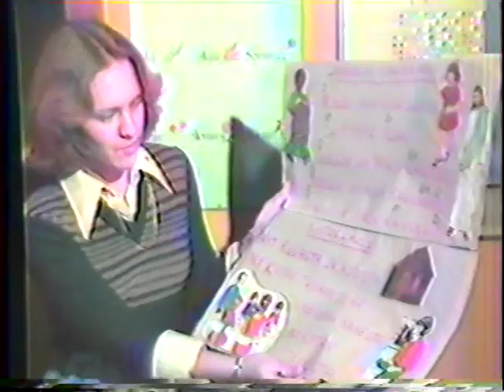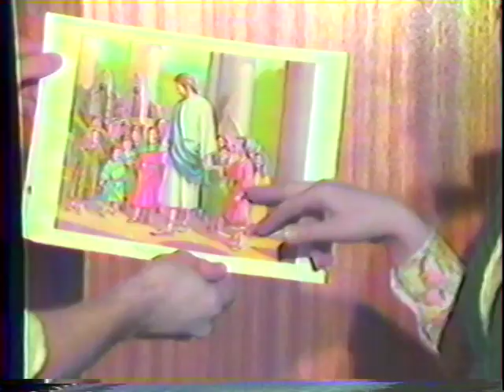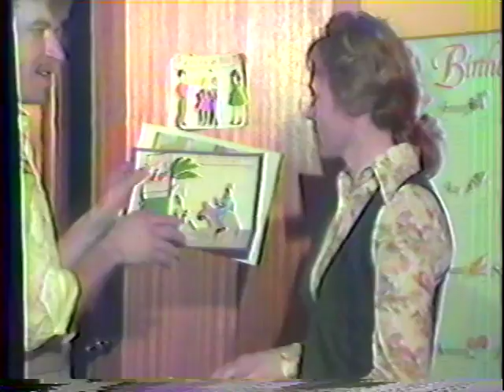Pyhäkoulu Lapset Heijastin